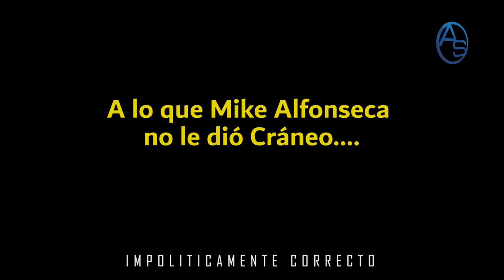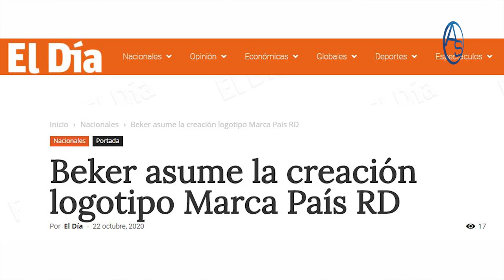El Complot En El Que Luis Abinader Estaba Oscuro! Quién Está Detrás de La Trama Del Logo Marca País?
No todo está dicho en el tema, la polémica del plagio del Logo Marca País...   El Ministro de Turismo David Collado anunció un nuevo concurso para que República Dominicana pueda exhibir Nuevo Logo Marca País pero aun no hemos cerrado la herida del escándalo del Plagio!

En este capítulo nos enfocamos en un factor que solo cobra sentido cuando se revela que una empresa mexicana fue la que confeccionó el bendito logo!

A partir de ese ligero hecho hacemos un análisis que de seguro tomaría de sorpresa hasta al mismo Luis Abinader.  Claro siempre partiendo desde el juego de intereses de los actores involucrados!